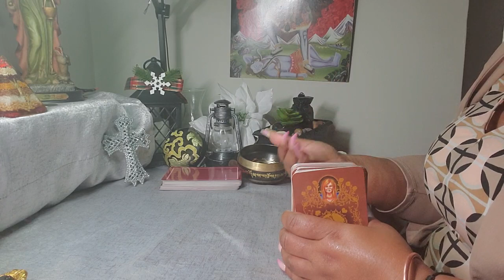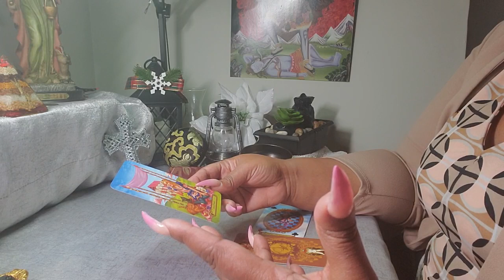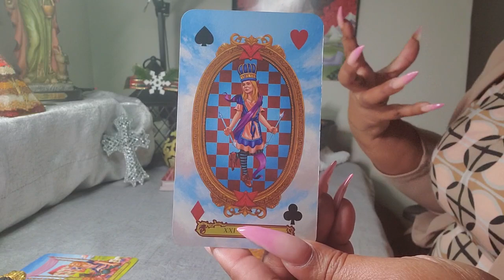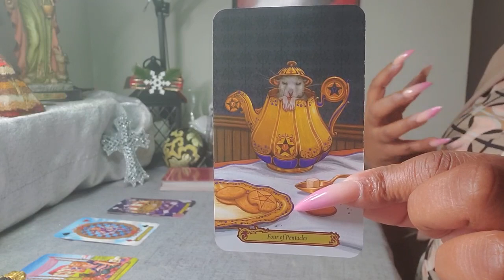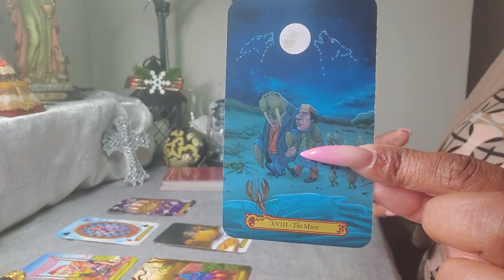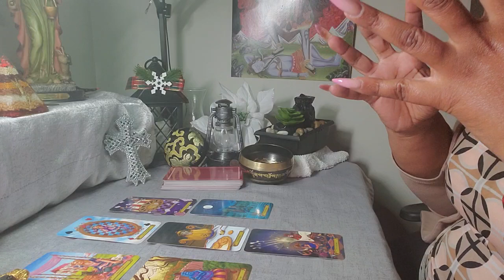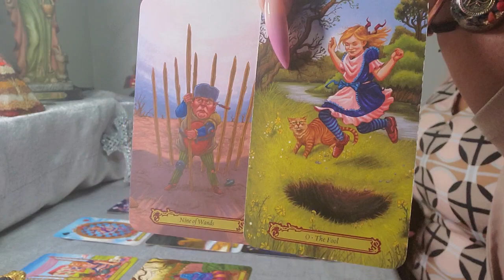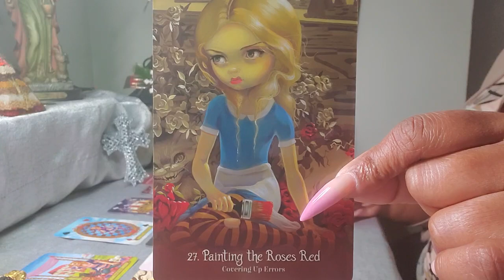Sagittarius ♐ Your Next 72 Hrs. ( January 12 - 14 ) General Tarot Reading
For your spiritual supplies also Products for Removing blockages and Clearance of Negative energy  10% discount use code (Eyes10) click the Disclaimers The link above, for spiritual products is an affiliate link with happinessblends.com. I will receive a small advertising fee each time those links are used.